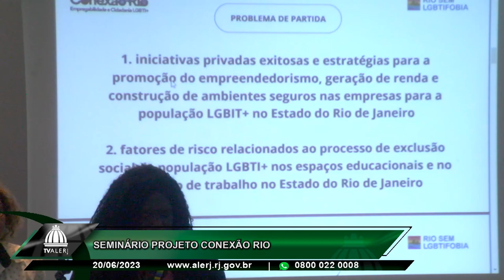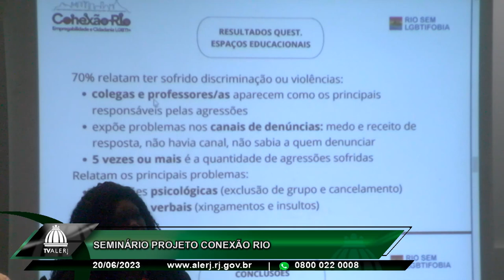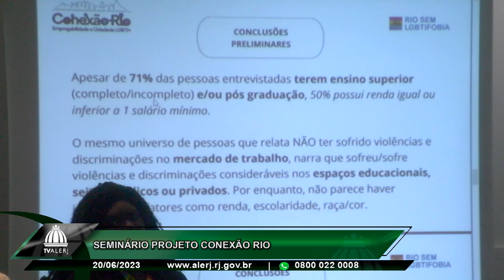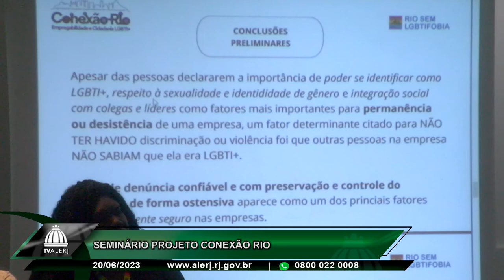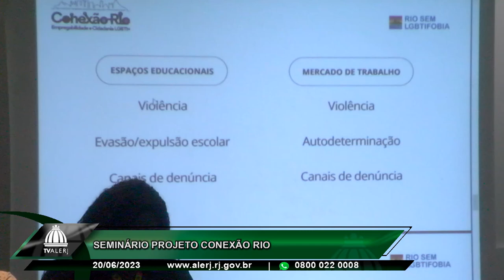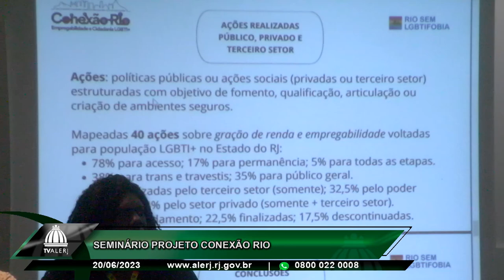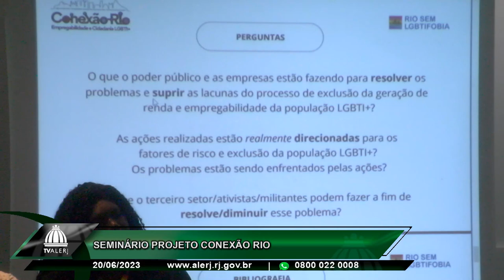Seminário Projeto Conexão Rio